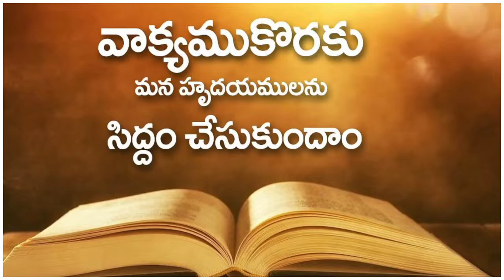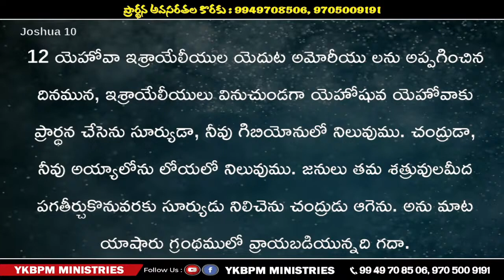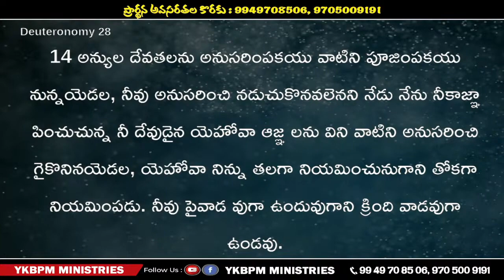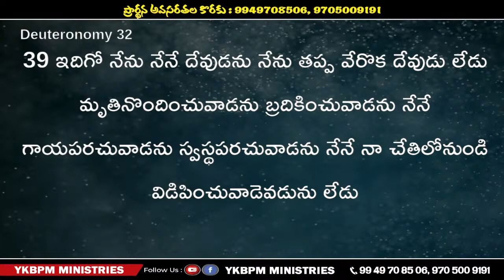🔴▶️ YKBPM MINISTRIES | 01-01-2024 New Year Service Message | Pas. Rev. G. Shanthaiah Garu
Peace be onto You! And Your Family! God Bless You.

For Prayers:
Pastor Rev. Dr. G. Shanthaiah Garu
YKBPM CENTRAL CHURCH
Patharlapahad, Atmakur(S),
Suryapet Dist. - Telangana - 508221.